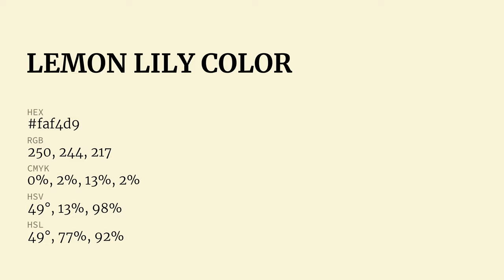Lemon Lily color faf4d9 hex Cool Yellow color faf4d9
What color is Lemon Lily ? faf4d9 hex, Cool Yellow color faf4d9

Hex faf4d9 Color Code is also known as Lemon Lily color

Hex faf4d9 Color code in RGB color code model is created after adding 98.04% red color, 95.69% green color and 85.1% blue color.
Hex faf4d9 Color code in CMYK color (process color) code model is generated after subtraction of 0% cyan, 02% magenta, 13% yellow, 02% black.